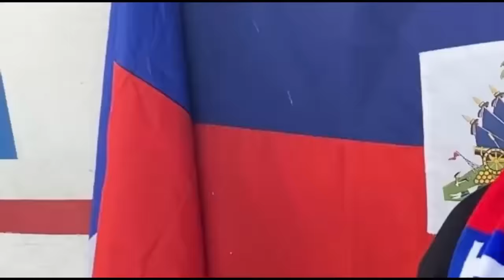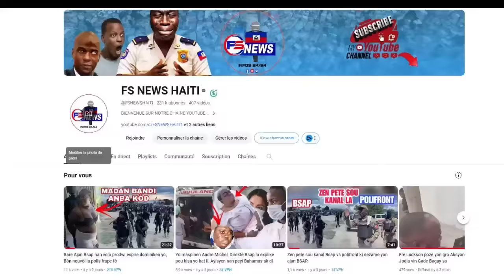Bwa Kale Pou Bandi Savien yo/ La police mare Bandi Tet Dife/ Kidnaping Pired